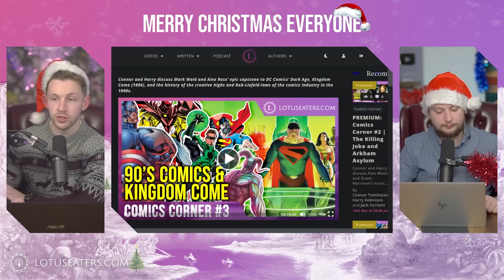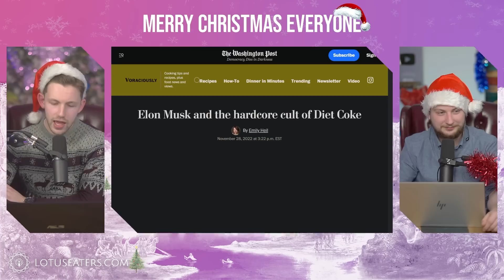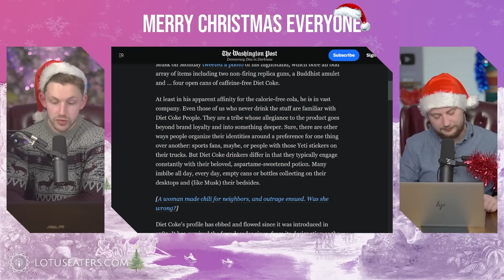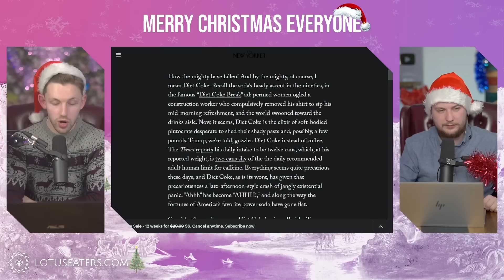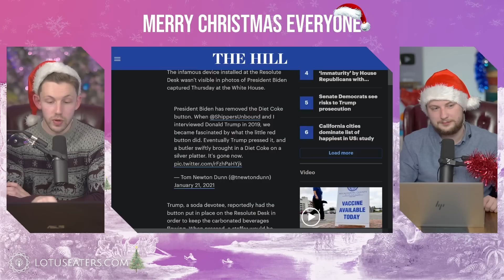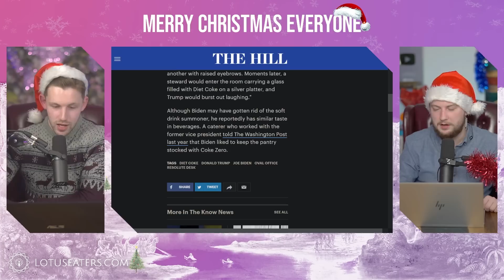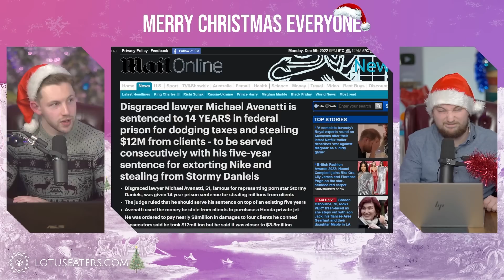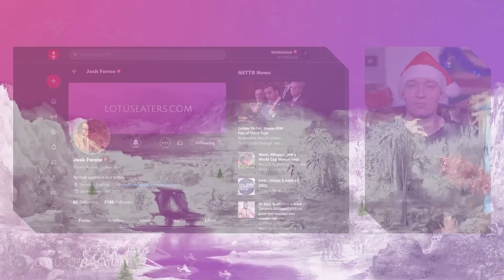Pepsi Enthusiasts Cope and Seethe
Comics Corner #3 | Kingdom Come and 90s Comics